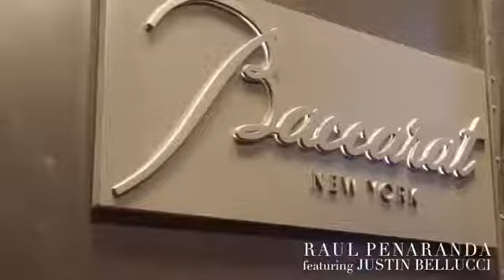Raul Penaranda Fall 2019 BACKSTAGE AT THE GREAT GATBSY at The Baccarat Hotel